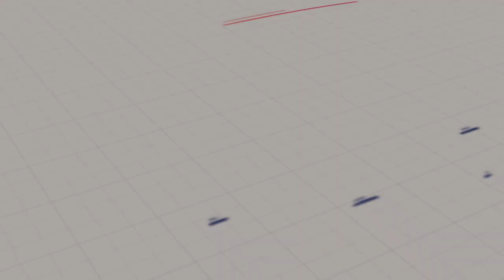Tray Filling and Sealing Machine From Osgood Industries, LLC For Mashed Potatoes and Mac and Cheese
Tray Filler for macandcheese and mashedpotatoes. Trays are Dispensed, filled and Sealed on the same machine. See howitsmade today using American made fillers, with the foodsafety at the forefront, and built to strict hygienicdesign standards. Osgood cup fillers are designed for the highest standard for cleanliness (3A, USDA, FDA), operator safety (ANSI), and efficiency (OEE).

All Osgood Tray filling and Sealing Machines are designed to be used all day every day, as well as to be easy to use, easy to operate, and easy to clean.
Osgood Industries, LLC is based in Oldsmar, FL where the machines are designed, built, tested, and shipped from.

Osgood Industries fillers can be designed to fill a variety of products including Juice, Yogurt, Water, Hummus, Sauce, Honey, Ice-cream, Cereal, Oatmeal, cheese, milk, butter, filling machine.

Ready meal Products require it to be filled at Hot temperatures and to maintain temperatures at near boiling point of water. Special features are added to the filler to make sure the high temperatures are maintained all the way to the point of filling. From the filler the conveyor with Carrier plates transports the tray into the Tray sealing station. From there a combination of Time, Temperature and pressure allow for high quality sealing of the trays. From sealing the machine discharges the containers onto a takeaway conveyor.